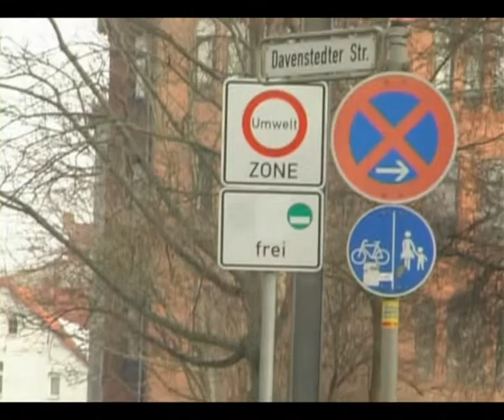Januar 2010 - Umweltplakette in der Diskussion - blick.umwelt